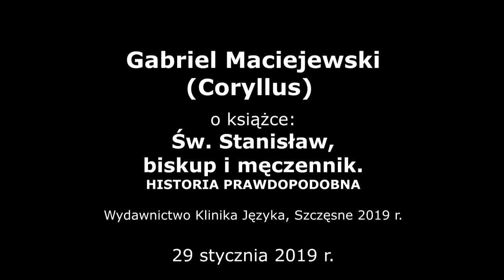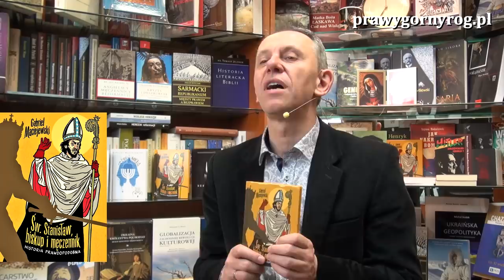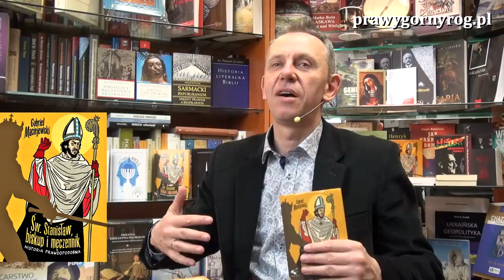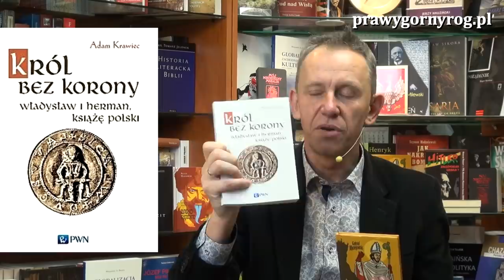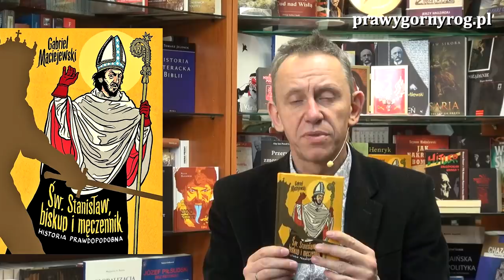Gabriel Maciejewski o książce: Św. Stanisław, biskup i męczennik. Historia prawdopodobna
Gabriel Maciejewski o swojej najnowszej książce poświęconej możliwym przyczynom śmierci Stanisława ze Szczepanowa biskupa krakowskiego, kanonizowanego przez papieża Innocentego IV w 1253 r.
Książka ukazała się nakładem Wydawnictwa Klinika Języka.